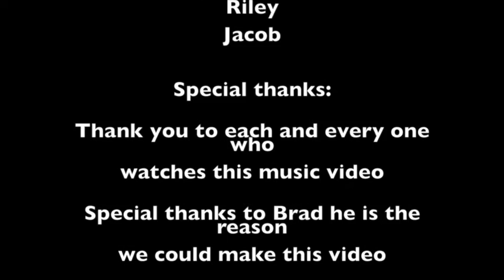FLAME Best Song Ever Version 2